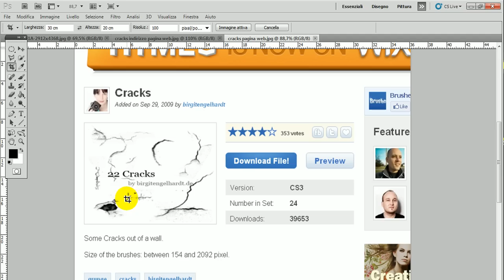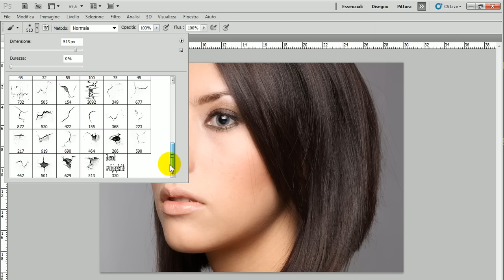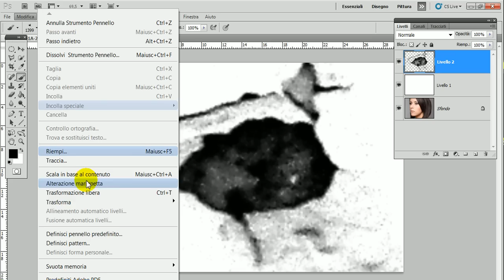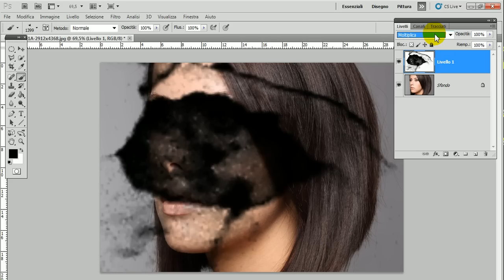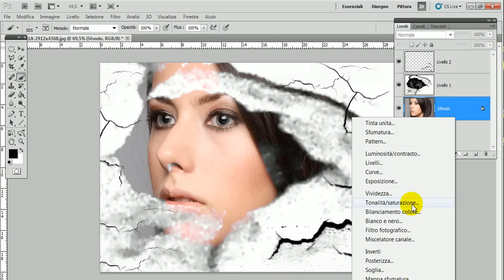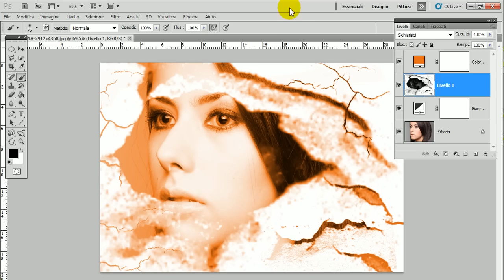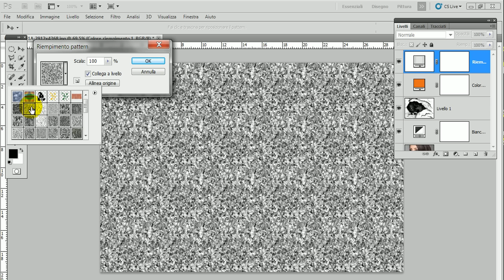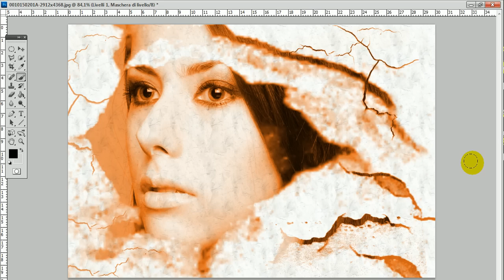Photoshop tutorial italiano - Ritratto grunge, effetto grunge photoshop ep 2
Utilizzando una fotografia di ritratto e una serie di pennelli particolari è possibile realizzare una singolare combinazione tramite i metodi di fusione e l'aggiunta di una trama a pattern tra quelle disponibili in photoshop. Realizzato da Luciano Boschetti, fotografo